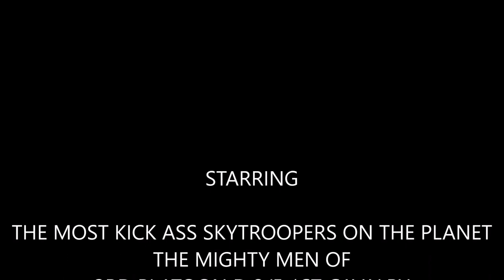D 2/5 1st Cavalry Vietnam Reenacted Song Be Tactical 2017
Video from The Pacific Northwest Historical Group's D 2/5 1st Cavalry Vietnam Recreated recent tactical event. Thanks!